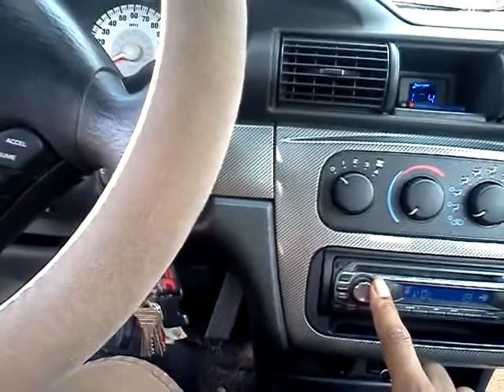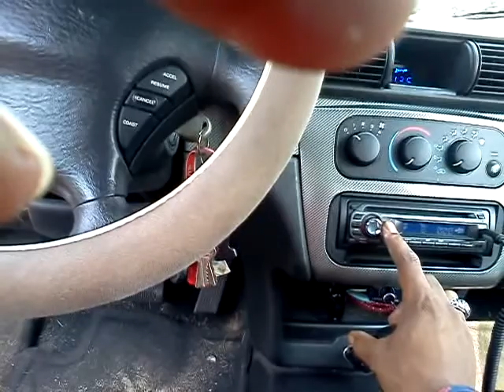Memphis MC1.1500 push a Memphis mojo 12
Memphis mojo slamming with bub b on a Memphis MC1.1500 AMP